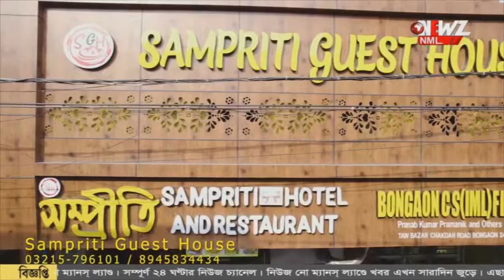টোটোর ব্যাটারি ফেটে পরপর তিনটি গাড়িতে আগুন।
মাঝ রাস্তায় টোটোর ব্যাটারি ফেটে পরপর তিনটি গাড়িতে আগুন। গুরুতর জখম এক। দমকলের দীর্ঘ চেষ্টায় আগুন নিয়ন্ত্রণে আসে।